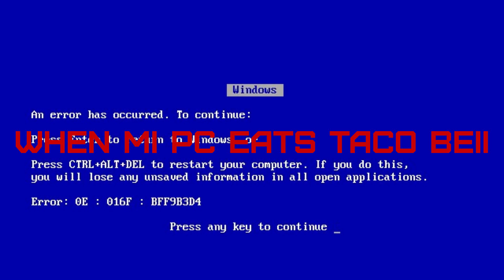When My PC Eats Taco Bell by Avi